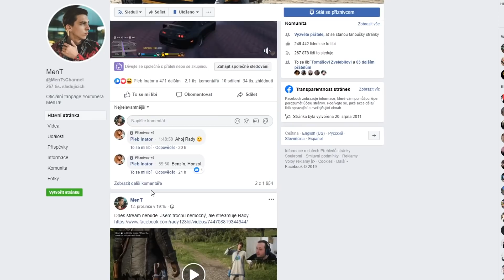VŠECHNY MOJE AUTA VE FIVEM!